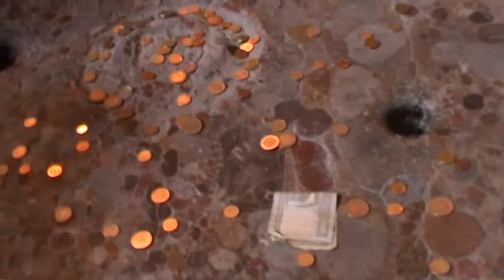Sultanahmet, Ayasofya 15 - Oya Şanlı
Sultanahmet, Ayasofya Dilek havuzu - Wish fountain